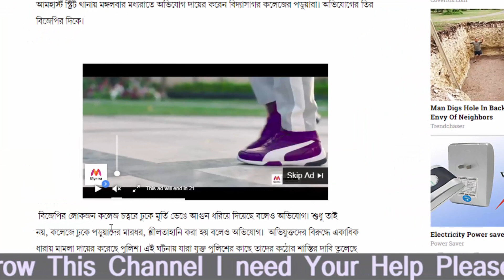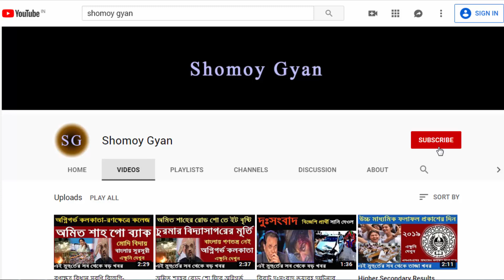অমিত শাহের বিরুদ্ধে মধ্যরাতেই মামলা দায়ের জোড়া FIR গ্রেফতার ১৬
Nomosker Friends,  Please see with patience full video without keeps to spend your valuable time I expect it may be  helpful & solve any issue ,

To Grow This Channel I need Your Help